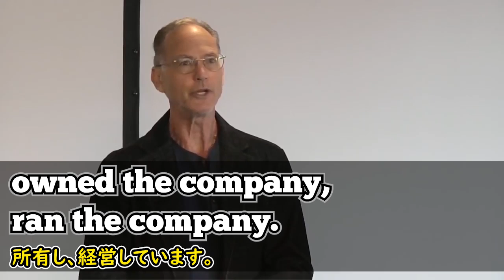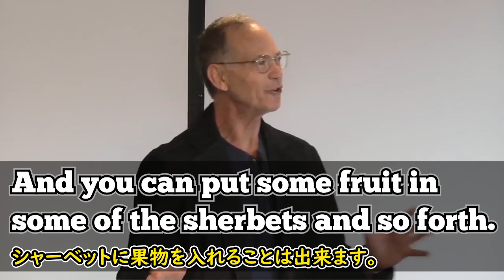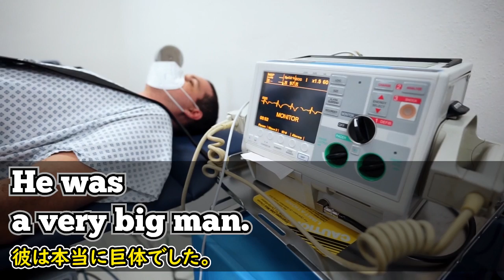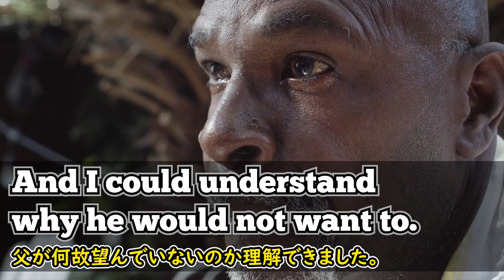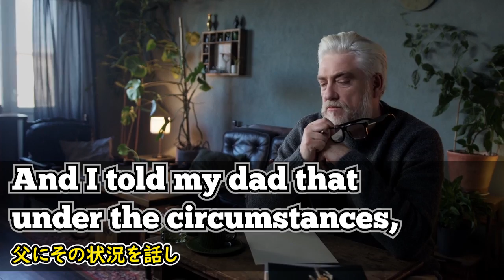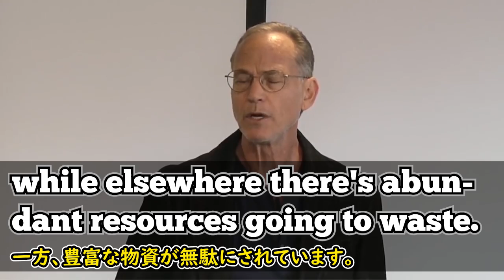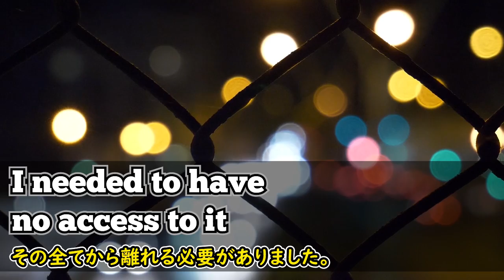[英語モチベーション] サーティワンの後継者になるはずだった人 | ジョン・ロビンズ| John Robbins|日本語字幕 | 英語字幕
ジョンロビンズ氏という名前は聞いたことがなくても、サーティワンアイスクリームと言うと、聞いたことがない方はいないと思います。彼はサーティワンアイスクリームの創業者の息子で、後継者に期待されていたジョン・ロビンス氏です。

彼が自分が信じていることのために、世界的なアイスクリーム企業の後継者の座を自ら放棄した話をする映像です。このような話を映画では見たことがありますが、実際に実話としてあったというのに驚き、一方でそのような決断を下した彼の勇気はすごいと思いました。彼の話を聞いてみましょう。

2)  This video modifies an original work by adding texts to the work.

3) This video borrows very small bits of material from an original work.

🔵ATTRIBUTION 🔵